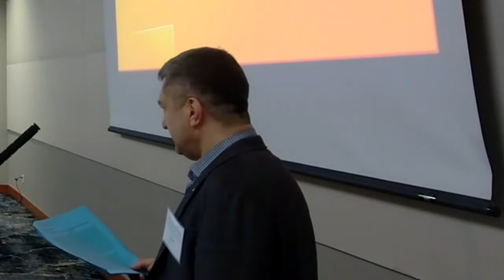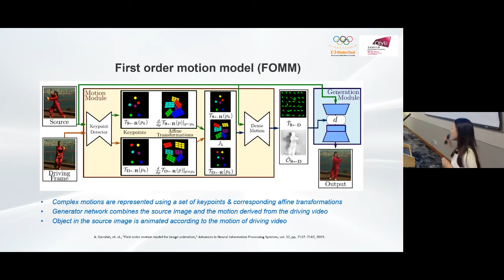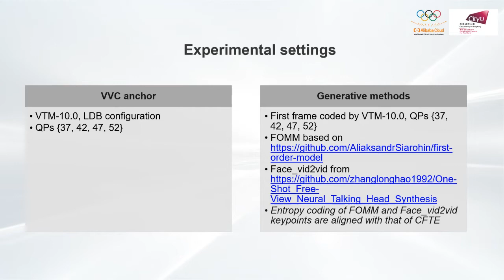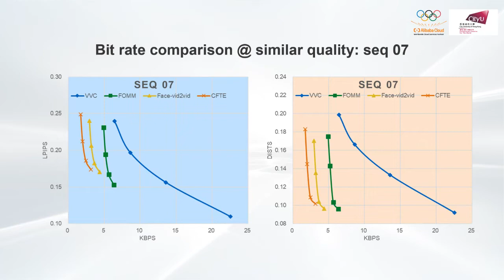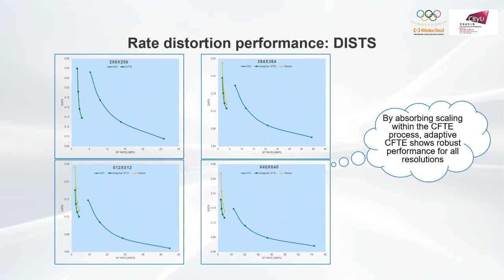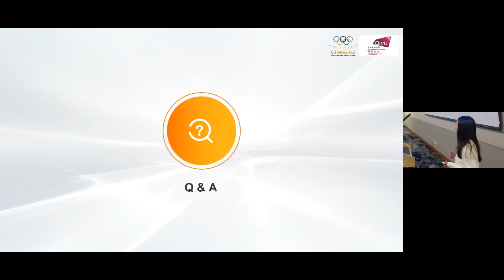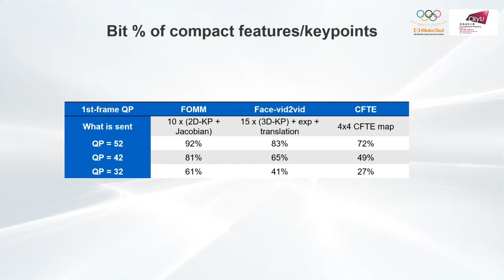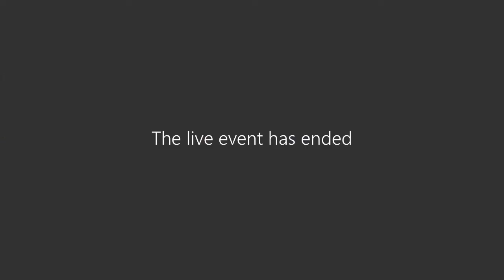Yan Ye DCC22 Keynote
Data Compression Conference 2022 Keynote address, March 23, Generative Face Video Compression: Promises and Challenges, Dr. Yan Ye, Alibaba Group.